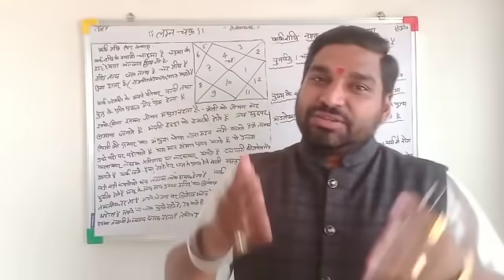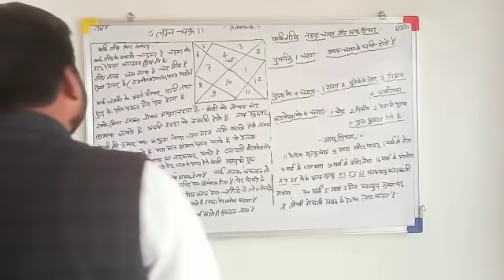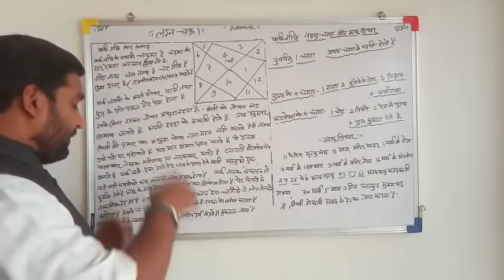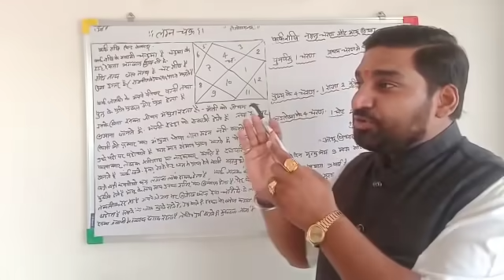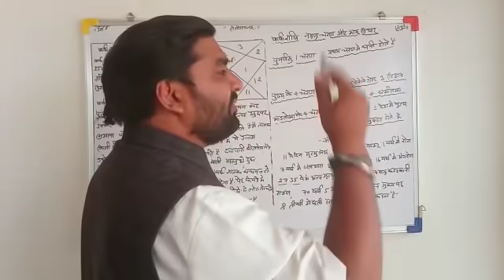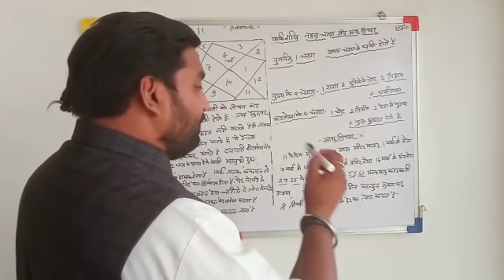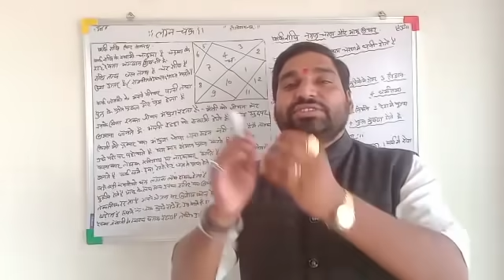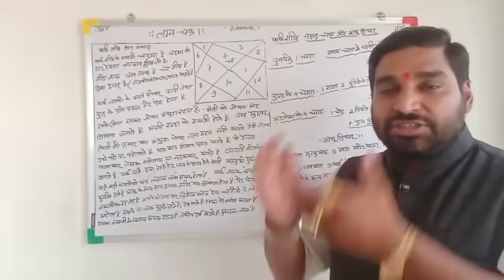कर्क राशि वालों की आयु कितनी होती है कर्क राशि नक्षत्र चरण आयु विचार lecture 51 shri nilesh mishr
मेने इस वीडियो में कर्क राशि वालों की कितनी आयु होती है , नक्षत्र चरण और आयु विचार पर बात की हैं ।

कर्क राशि वाले जानिए कितनी है आपकी आयु और आयु विचार समजिये सरल तरीके से ।

कर्क राशि वाले जानिए कितनी है आपकी आयु , संपूर्ण आयु विचार समजिये सरल तरीके से ।

यह सभी जानकारी मेने इस वीडियो में दी है . और भी कई अन्य जानकारी मेने इस वीडियो में कर्क राशि आयु विचार के बारे में साझा की हैं

🔴 अवश्य करले 🙏🙏

धन्यवाद 🙏🏻🙏🏻